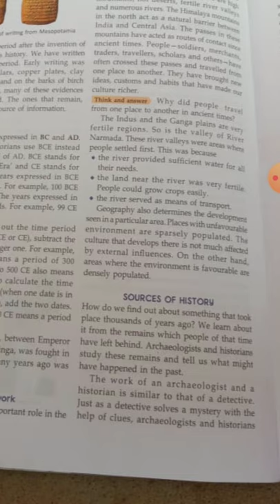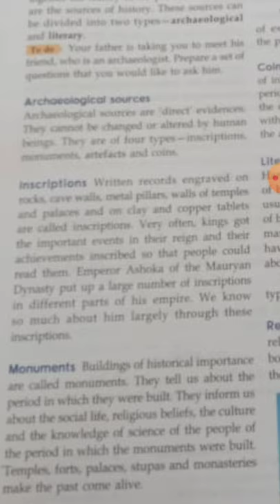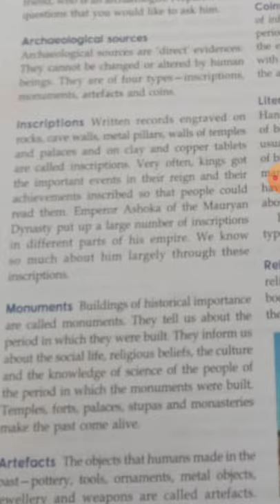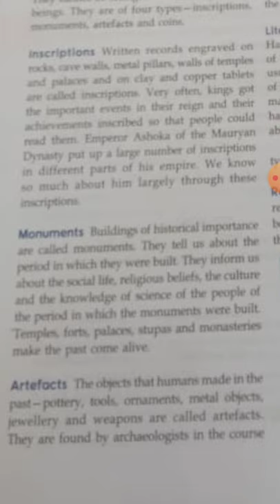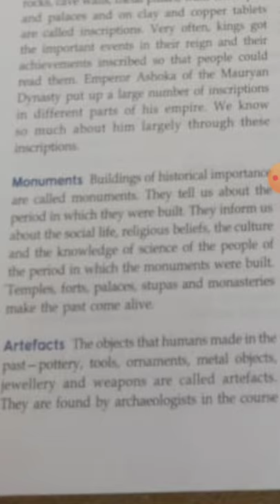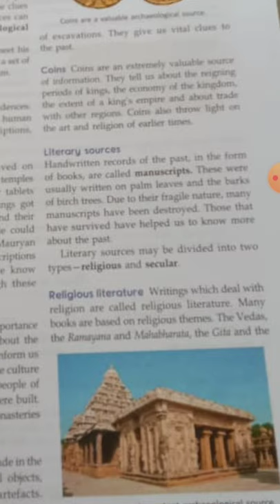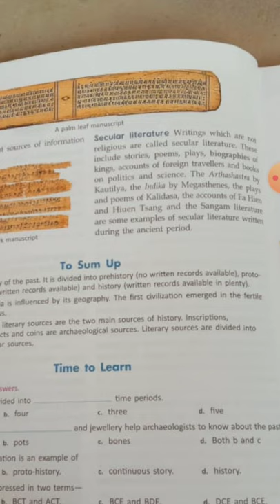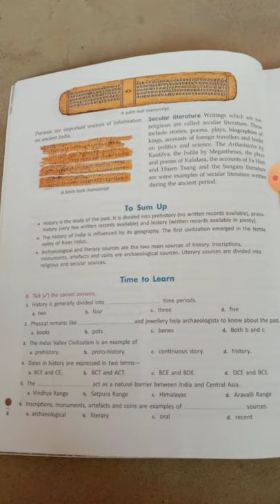Grade 6 - social science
Sources of history